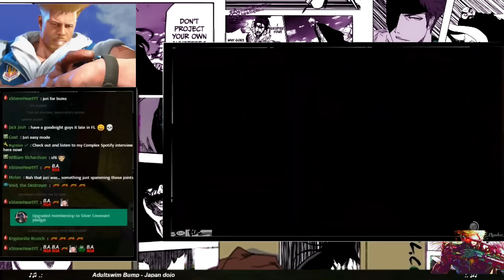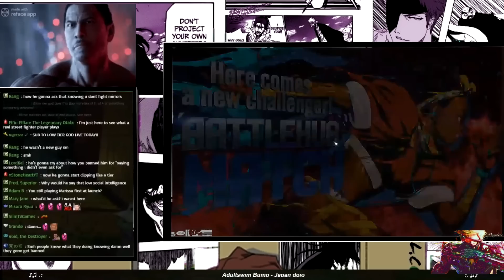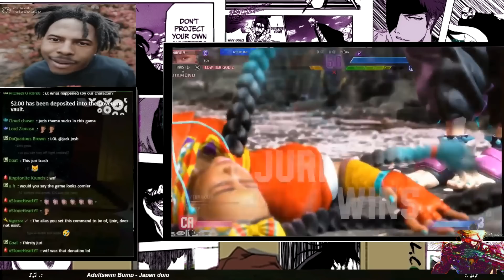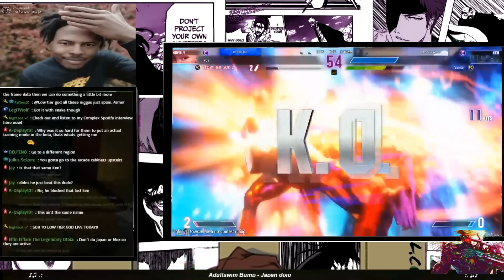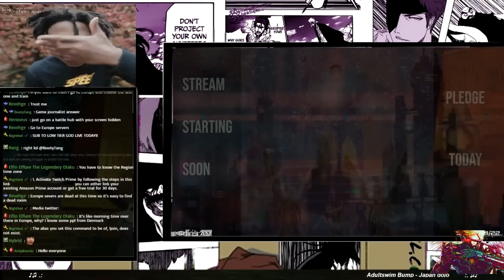Low Tier God: The Cognitive Levels Reach 2%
@Revolver Theory
  @Joshuas Cornstar
   @Maximilian Dood
  @ChibaGaming JP
  @Trevor Belmont
  @Cowboy Revenge
  @Low Tier Negan aka mr Lipton